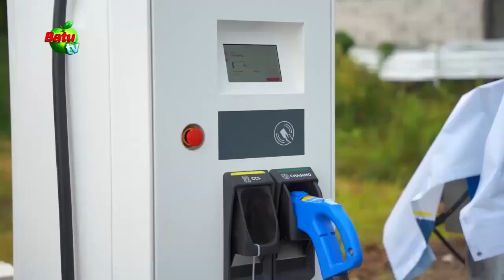LIBUR PANJANG SEKOLAH WISATA PETIK STROBERI RAMAI PENGUNJUNG